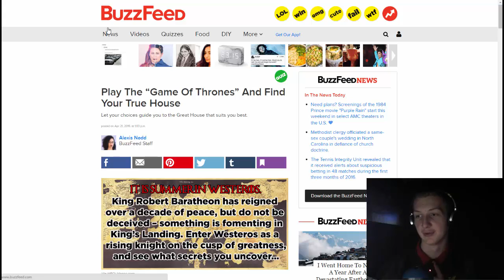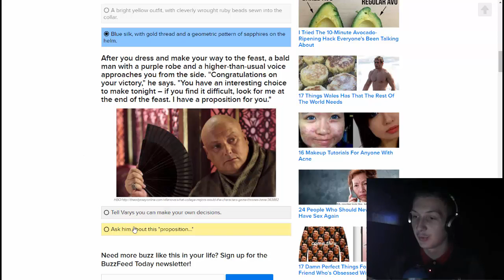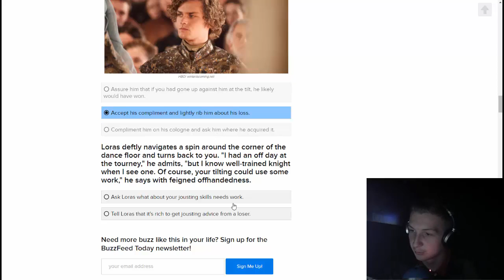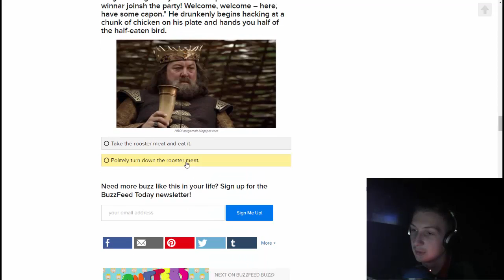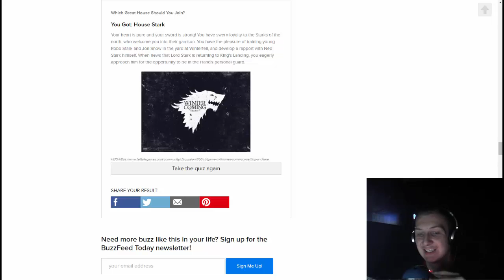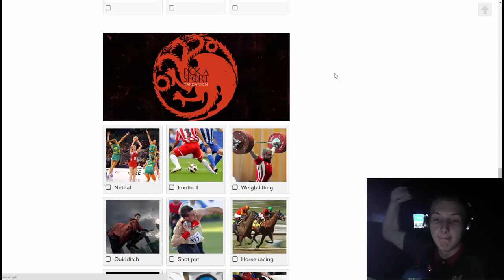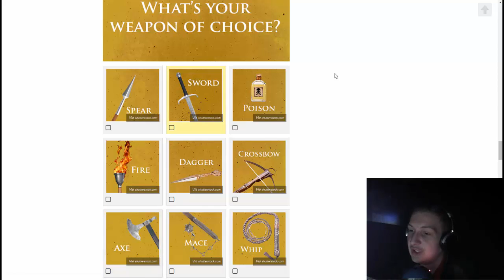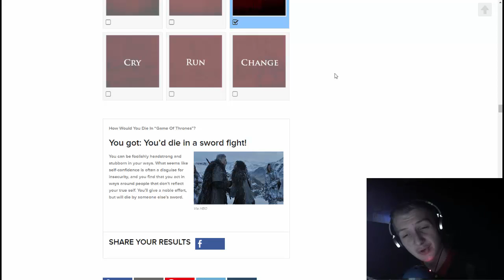GAME OF THRONES QUIZZES!!!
So to celebrate the return of Game Of Thrones to our faces with Season 6 coming out TONIGHT!!! I thought that I would do some GoT quizzes to find out how I would be if I was in the realm of GoT. Watch to find out, what I got.